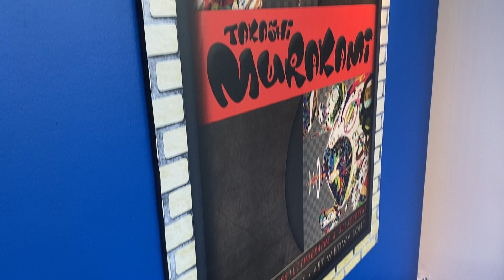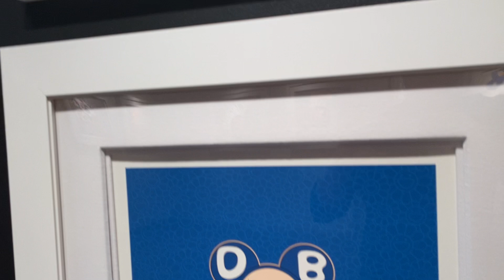Murakami Show | MLG Soho